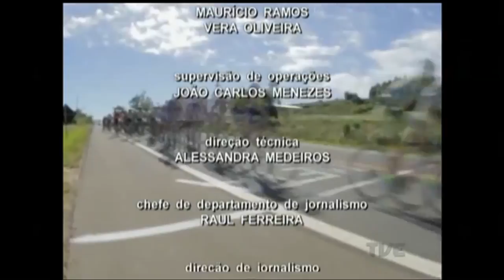Plano de Jogo | TVE - 29/04/2016